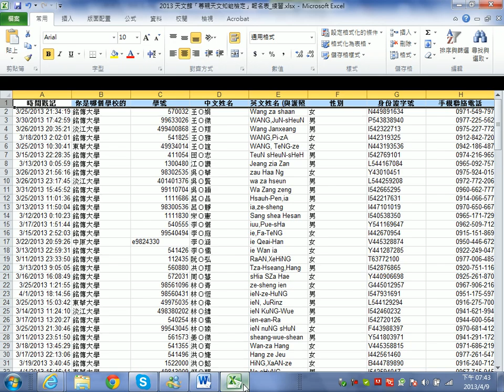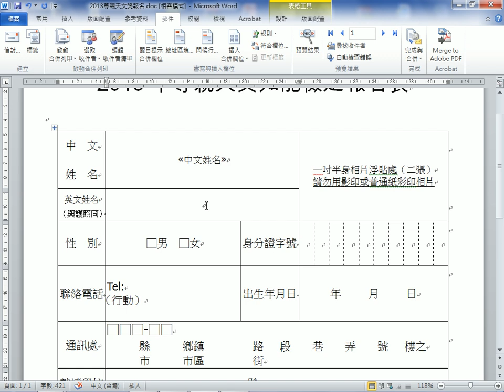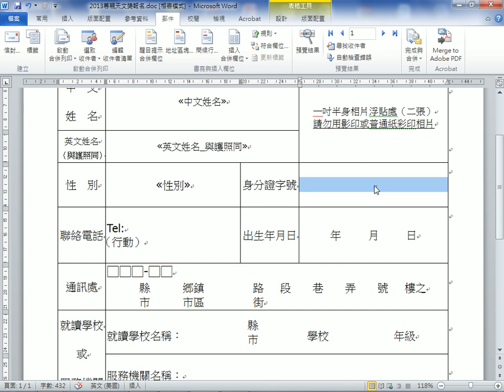2013040902_合併列印_於相對應欄位中插入 Excel 的欄位名稱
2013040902_合併列印_於相對應欄位中插入 Excel 的欄位名稱
王穎聰, 士林社大, Office 2010, Word 2010, 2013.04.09